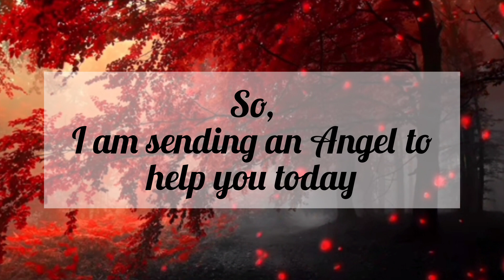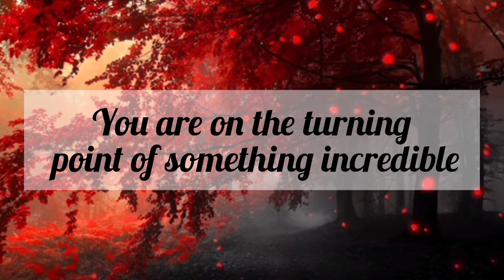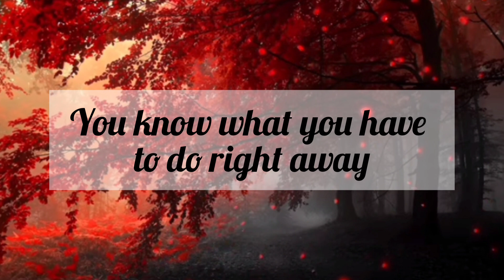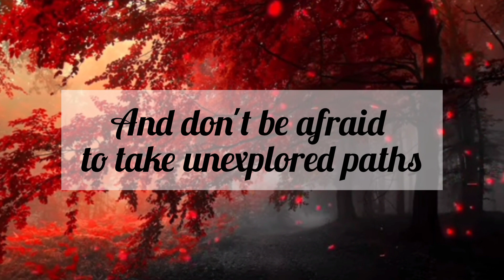It's time to look for the lost Spark // Message From Universe 🌈🦋❤️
This is Monika Srivastava from India 🇮🇳 . I am a teacher and I deliver messages that the  Universe guides me❤️

1. Motivational Thoughts
2. Inspirational Messages
3. Message From Universe

1. It gives you hope for the future
2. It improves your way of thinking
3. It helps you to choose positivity over negativity
4. It helps you to find solutions in everyday life
5. It gives you inspiration to live your life happily
6. It gives you positive vibes